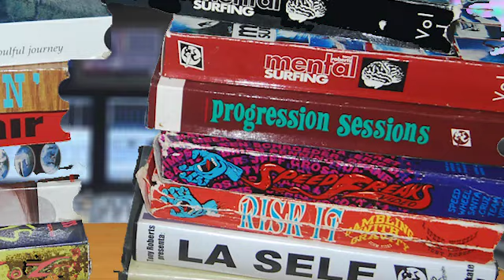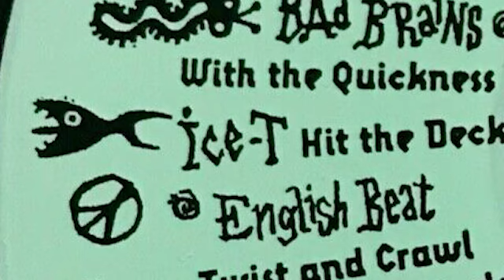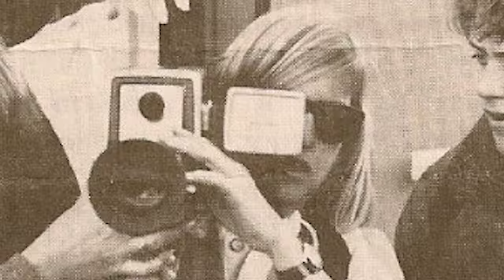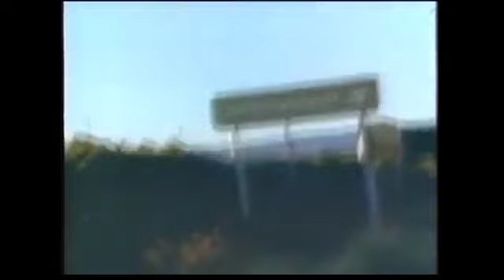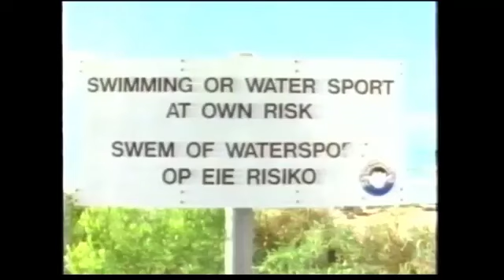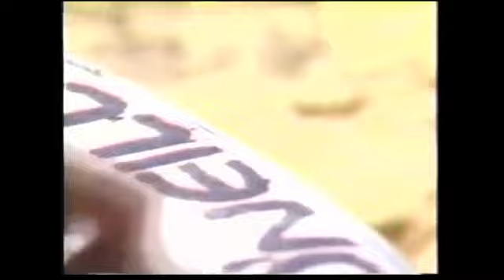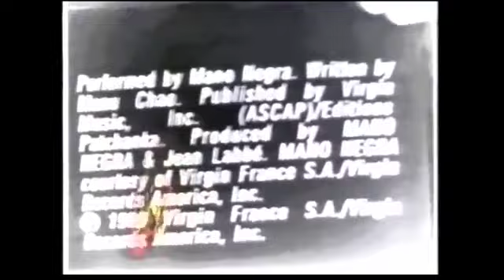O'neill O'Zone Surf Video full movie plus director intro w/TR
O'Neill O'Zone surf movie by Tony Roberts T.R. Productions
Some songs changed due to copyright restrictions.
Filmed in Austraila, Indonesia, Hawaii, California and Mexico.  Featuring Brad Gerlach, Luke Egan, Matt Hoy, Richie Collins, Fabio Gouviea, Richard Schmidt, Chris Gallagher, Adam Replogle,  Nate Acker, Anthony Ruffo, and more. The Year was 1990, this video set new standards in soundtrack, progression and style. Ecological and racial equality undertones mix with unique angles and editing for a surf video that broke new ground 30 years ago, and still goes where no surf videos go today. The animation of Tim Ward and Art Direction of Dave Parmley and Mick Yankaus and O'fX gave this video a unique visual look. The original soundtrack was released on I.R.S. Records, executive music producer John Abrams A film by Tony Roberts / T.R. Productions.